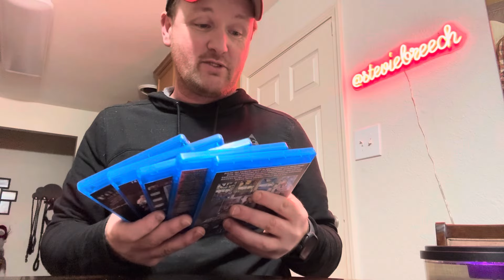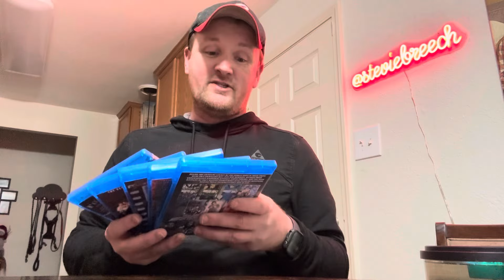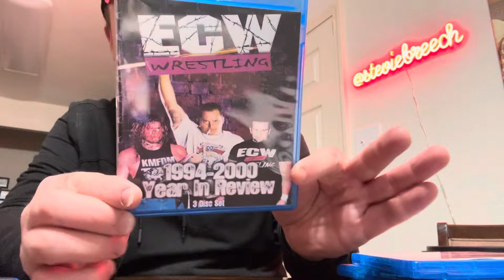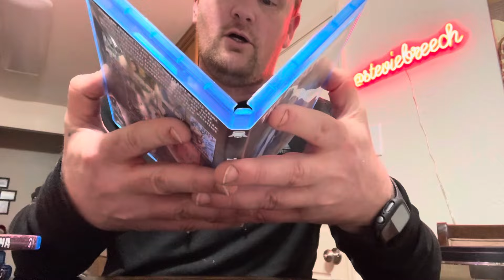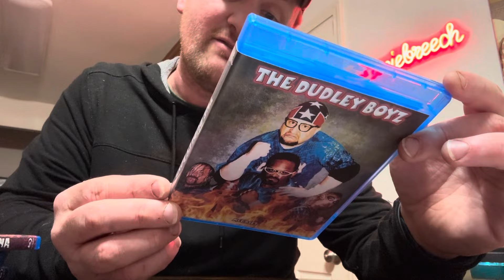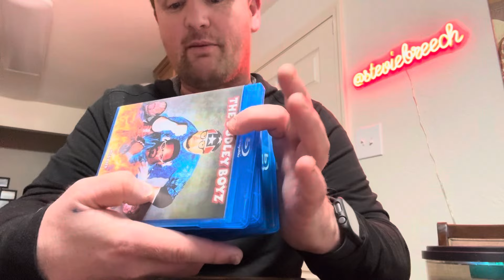5 ECW BluRay Sets